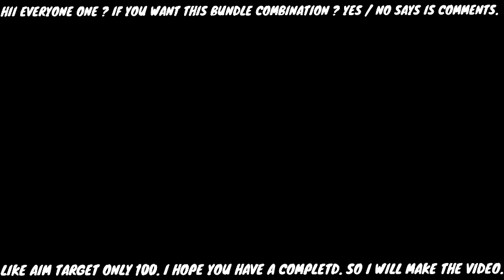TOP 1 BEST DRESS COMBINATION WITH BUNNY RINGLEADER BUNDLE FOR ALL PLAYERS IN FREE FIRE 2023 🔥 BUNNY😍